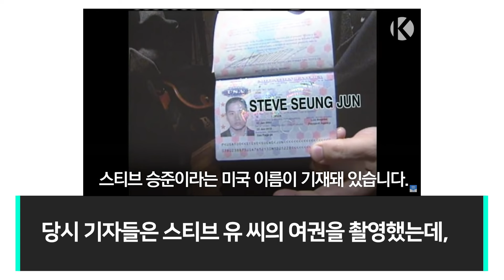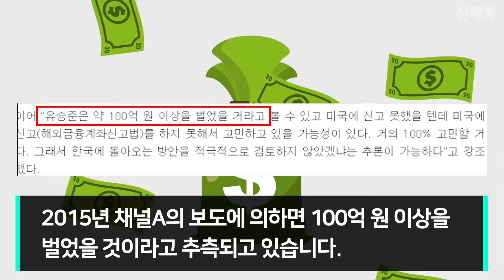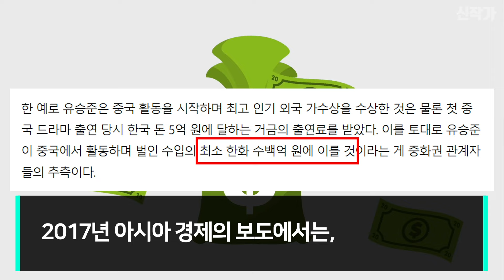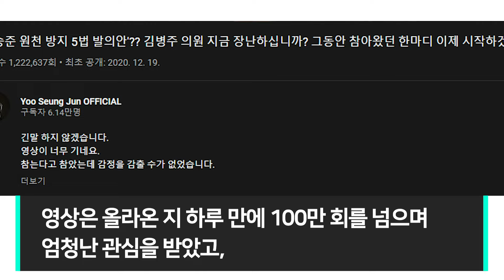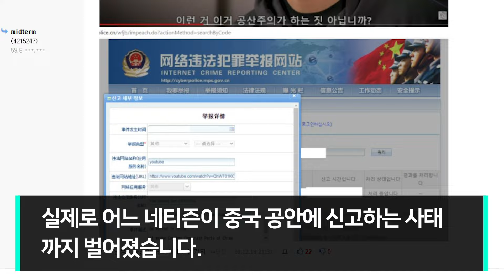중국에서 엄청난 인기몰이 유승준, 한국에이어 중국도 입국 금지당할 상황!!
저는 대한민국 육군 병장 만기 제대했습니다.